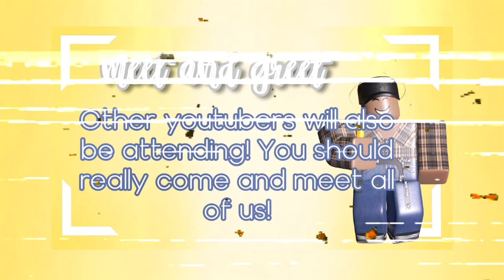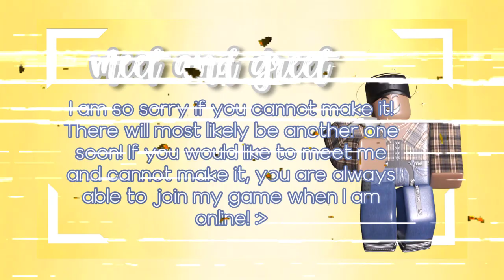😮 MEET AND GREET ANNOUNCEMENT!! *REPOSTING* | READ DESCRIPTION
｡･:*:･ﾟ★hey there! welcome to another video on my channel! i am so glad that you are here :D

I will be attending a meet and greet on Wednesday, April 29 2020.

8PM - GMT
3PM - EST
12AM - PST

List of attendees -

Azearae
GirlzGotIdeaz
Nxna
StrapCode
ellaanddolleplayz
Your.Local_Idiot
ItzSavageKing
iiDantrexLi